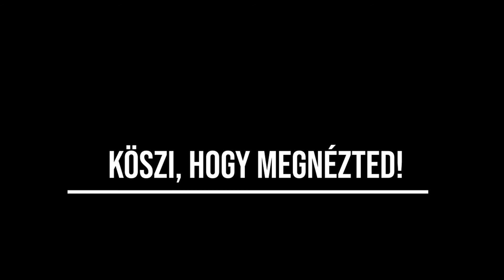Őrült ugrások a SuperFly-ban - Fun Challenges Vol. 2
Csináltunk ismét egy kis összeállítást a SuperFly AirSports trambulin parkban.

Minden csütörtökön 18:00 órától ott vagyunk és nyílt ninja edzés keretein belül újabb és újabb kihívásokat keresünk magunknak.

Ha szeretnétek velünk edzeni, gyertek el bátran, várunk benneteket. ;)